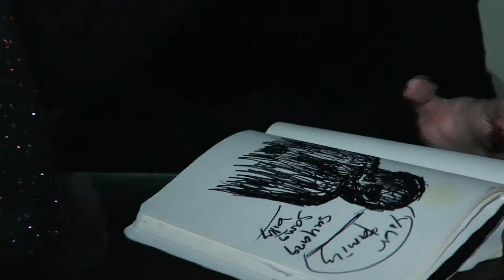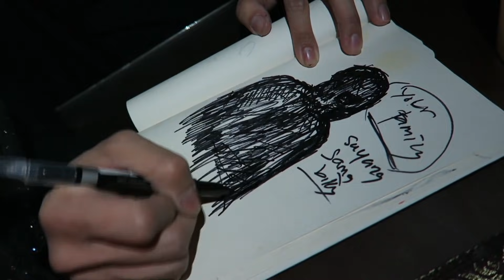IndigoTalk #31 Boneka Yang Suka Bermain Pisau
Indigo Talk episode 31 masih bersama paranormal Roy Kiyoshi bersama dengan koleksi boneka-bonekanya yang menurut Roy ada "isi"nya. "isi"nya itu maksudnya apa? maksudnya adalah arwah-arwah yang masuk ke dalam boneka itu. Hiii serem banget yah. Makanya karena penasaran, gue sama partner gue Randi dari MOKINO.CO, pengen kenalan sama mereka. Kayak gimana sih sifat-sifat mereka dan apa yang terjadi waktu kami berdua mewawancarai mereka bener-bener bikin ngeri sih. Penasaran? Tonton episode kali ini.